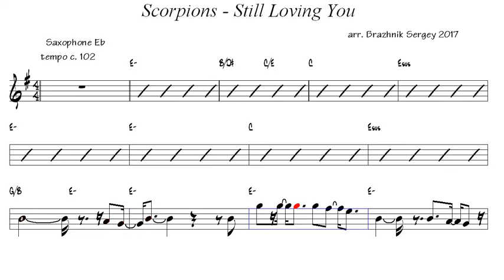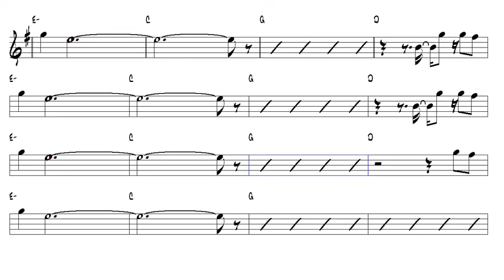Scorpions Still Loving You Alto Sax